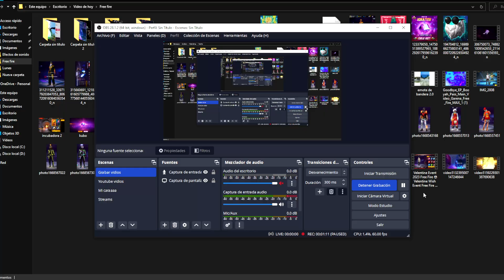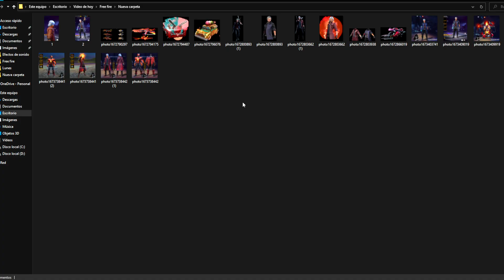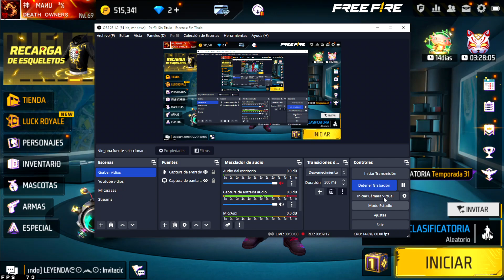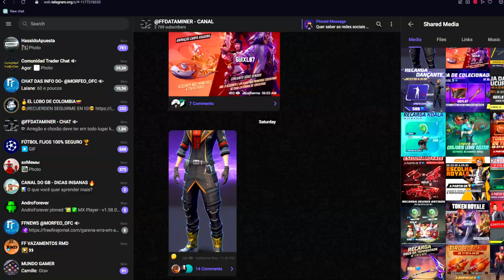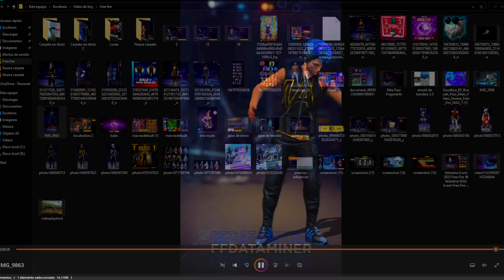🔥¡¡TODOS los PROXIMOS EVENTOS de FEBRERO 2023!! 😱 Noticias de Free Fire